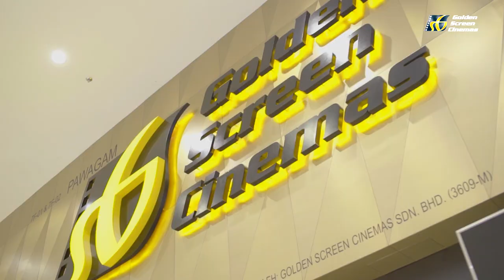4DX: GSC Paradigm JB MEDIA SCREENING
Experience 4DX exclusively in GSC Paradigm JB today!